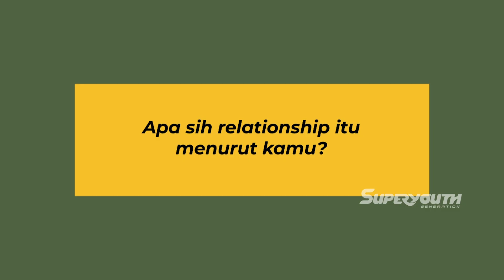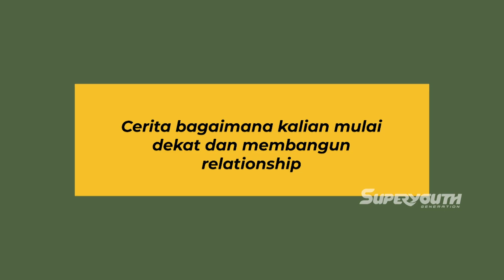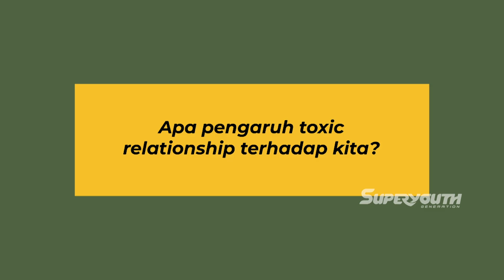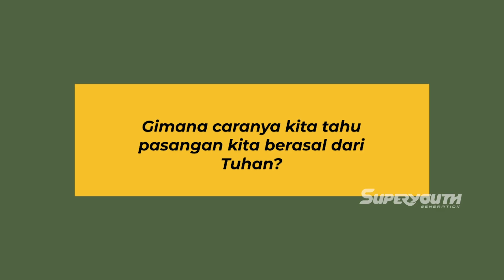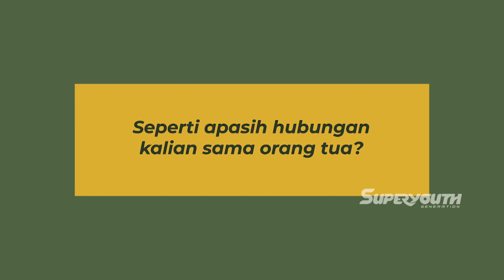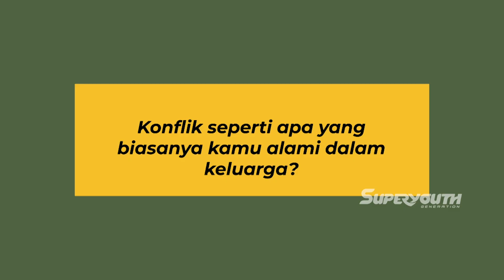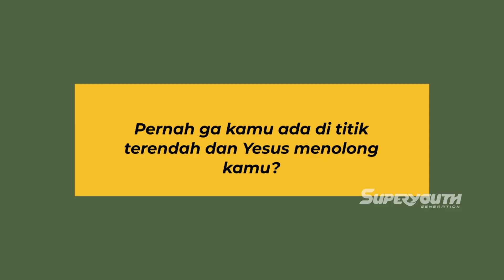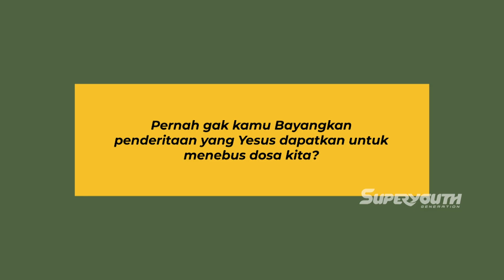SALMAFINA SUNAN x GREIVANCE LUMOINDONG | CERITA HUBUNGAN MEREKA ❗❗❗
Salmafina Sunan dan Greivance Lumoindong cerita hubungan mereka.

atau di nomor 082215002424